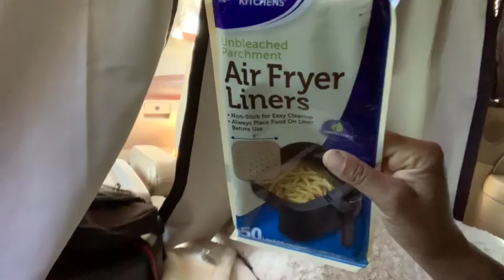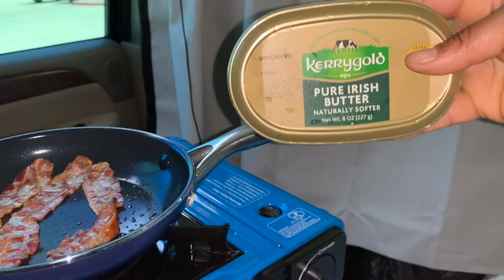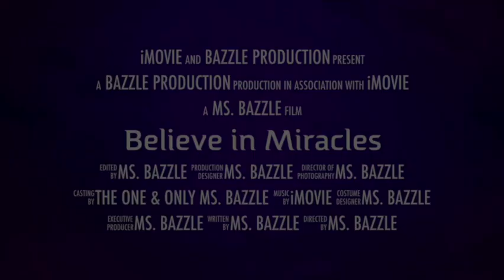MIDDLE SCHOOL TEACHER LIVING IN HER CAR - 1ST TIME COOKING A MEAL IN THE CAR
Wow...I'm a middle school teacher who has CHOSEN to try car living and it's not so bad.  So I decided to try cooking in the car for the first time and this happened.